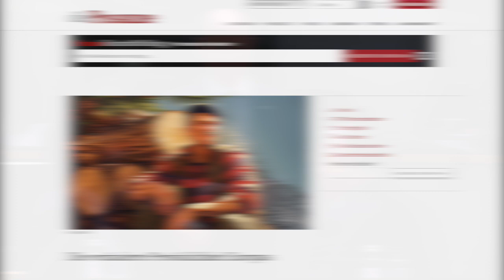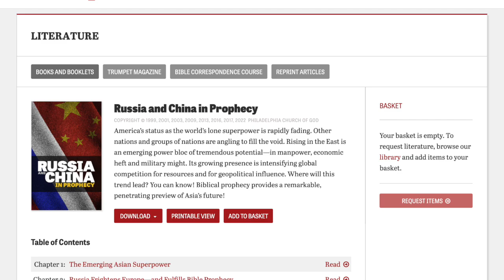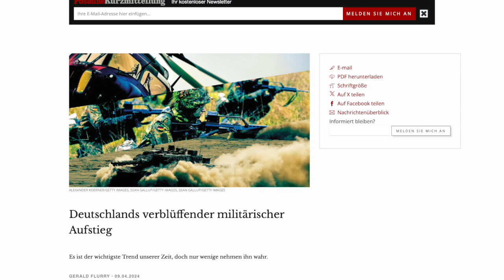Nachrichtenüberblick 20. Juni 2024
Die Posaune liefert die Nachrichten von morgen, heute!
Verstehen Sie Ihre Welt.

Die Posaune blickt auf eine lange Geschichte präziser Vorhersagen zurück. Unser Modell geht auf das Jahr 1934 und die Gründung der Zeitschrift Klar&Wahr durch Herbert W. Armstrong zurück. Zwischen 1934 und 1986 erläuterte Herbert Armstrong das Weltgeschehen und machte zahlreiche Prophezeiungen, von denen sich viele erfüllt haben oder gerade erfüllen. Die Posaune trägt heute den Mantel von Herrn Armstrong und der Klar&Wahr weiter.